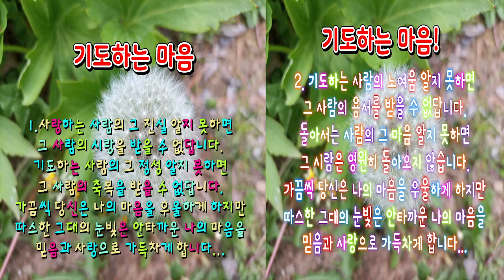기도하는 마음 (김태정 노래)